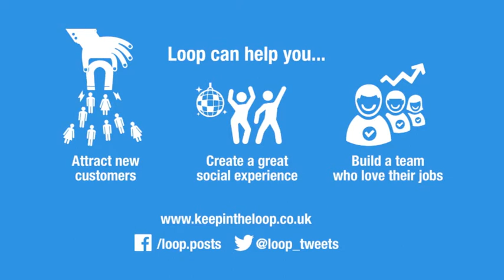Loop in the Bar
Ping pong can attract customers and create a social buzz in pubs, bars and cafes.